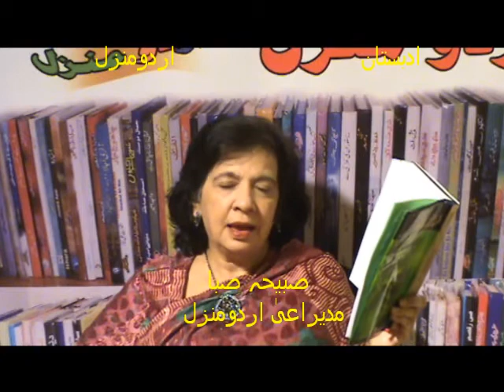Baland Iqbal SabihaSaba Urdu Manzil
کتاب کا نام  فرشتے کے آنسو  مصنف بلند اقبال
گفتگو صبیحہ صبا مد یر اعلیٰ  اردومنزل